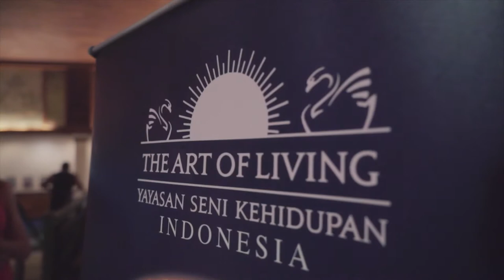Bliss In Bali 2017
Art Of Silence, Part 1, YES & Art Excel Course in the presence of H.H Sri Sri Ravi Shankar.